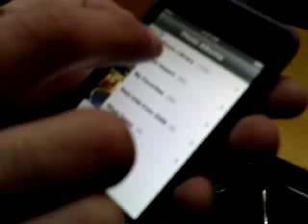ipod touch vine in romania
ipod touch vine in romania zilele acestea